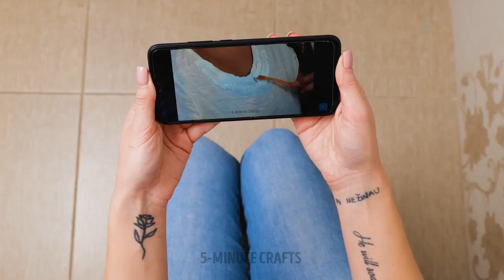Genius Bathroom Hacks And Tricks To Make Your Life Easier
Friends! We invite you to learn easy cleaning tricks to keep the whole house spotless. We will especially focus on deep cleaning a place that we use daily. The bathroom always has to be shiny, if the maintenance of this place is difficult for you, right now you will know the best tricks that all cleaning freaks use in their home. Discover how to make your own products and we will even show you easy ways to remove all kinds of dirt. Let's get started!

TIMESTAMPS:
00:00 – Deep cleaning
03:42 – Shaving foam hack
04:10 – Toothpaste cleaning ideas
06:15 – How to remove rust

5-Minute Crafts DIY: ​@5MinuteCraftsDIY
5-Minute Crafts PLAY: ​@5MinuteCraftsPLAY